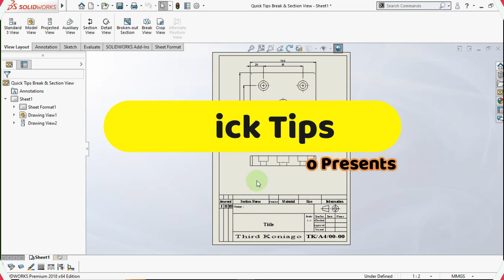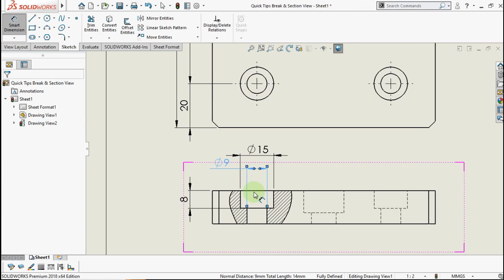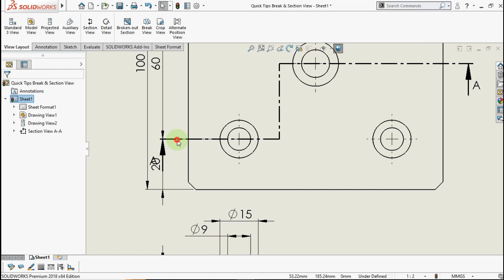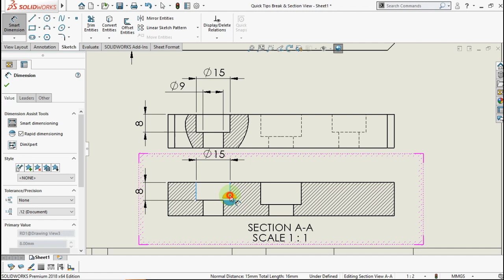Quick Tips - Broken View & Section View In Solidworks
In this video i show you how to use Broken View & Section View in Solidworks.